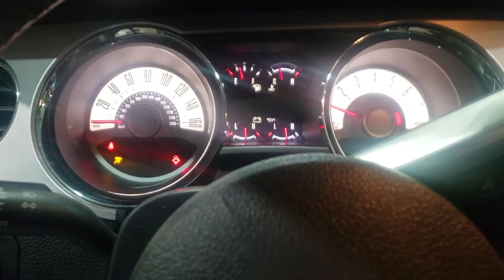Coyote 5.0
gt svt 5.0 lower Ford racing car cobra shelby 500 22s 24s 26s 28s 30s 32s 34s Americanforce amaniforged forgiato ruuci asanti dub  floaters floats outrageous